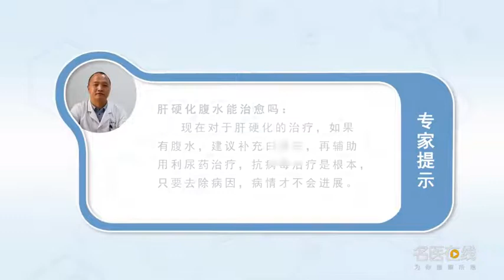肝硬化腹水能治愈吗 陆卫军 湖北省肿瘤医院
如果是单纯的肝硬化导致的腹水，有些病人是可以治愈的，腹水的这个原因在临床上面主要是肝硬化导致的门静脉高压和低蛋白血症导致，当然其他还有别的原因，比如说淋巴骨瘤障碍和比如说由于肝硬化，肝功能下降导致的激素的灭活障碍，这都是肝硬化导致腹水的原因，如果说是比如说蛋白比较低，门脉高压我们针对性的治疗，以后病人腹水可以完全消除掉，当然以后可能还需要长期地吃药进行控制，有些病人顽固性的腹水，治愈就比较困难，很难把它断根，那像这种情况，比如说极端的中部期的肝硬化的话，建议病人可以进行肝移植，可以获得比较长久的生存，提高他的生活质量。

Can ascites of cirrhosis be cured
If it's ascites caused by cirrhosis alone, Some patients can be cured, The main clinical causes of ascites are portal hypertension and hypoproteinemia caused by cirrhosis, Of course, there are other reasons, For example, lymphoosteoma and cirrhosis, Inactivation of hormones caused by decreased liver function, This is the cause of ascites due to cirrhosis, If it's low protein, for example, We have targeted treatment for portal hypertension, In the future, ascites can be completely eliminated, Of course, you may need to take medicine for a long time to control, Some patients have persistent ascites, It's hard to cure, It's hard to break it, It's like this, For example, in the case of extreme mid-stage cirrhosis, It is suggested that patients can have liver transplantation, We can have a long life, Improve the quality of his life.